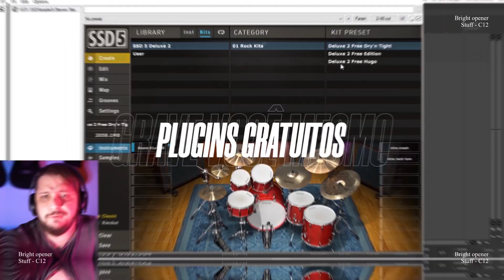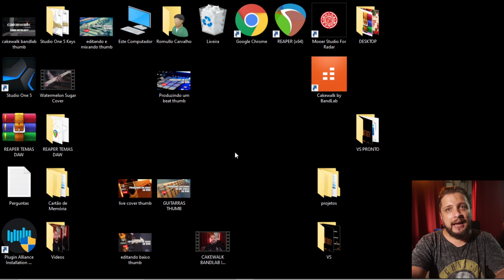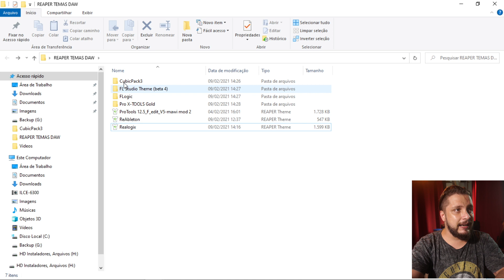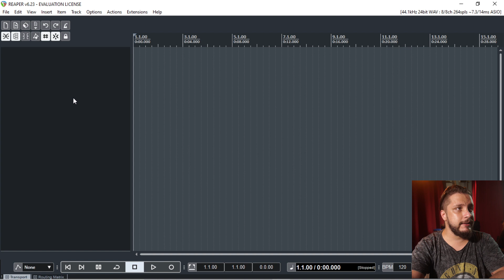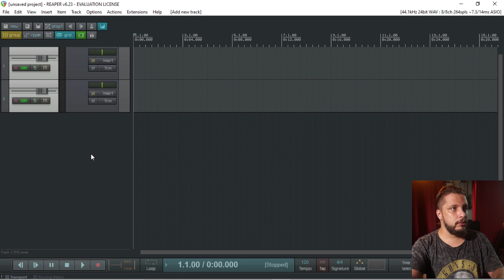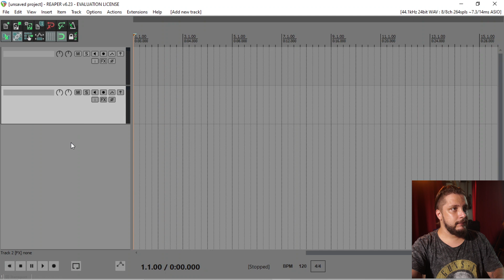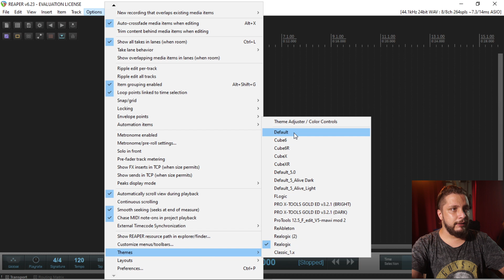Pack de Temas de DAW para Reaper (Transforme o Reaper em Pro Tools, Logic, Ableton Live, FL Studio)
Hoje trago pra vocês um Pack de Temas para Reaper, para que você possa deixar o seu Reaper com a aparência de outras DAW (Pro Tools, Logic, Ableton Live, FL Studio, Cubase, etc).